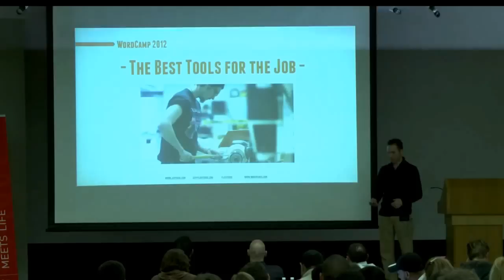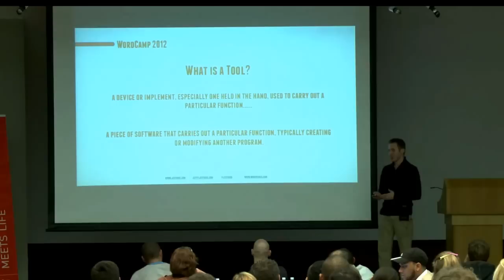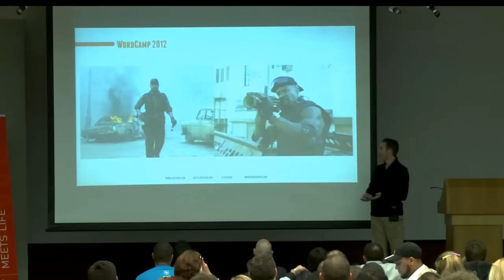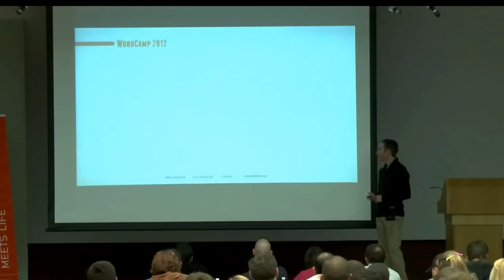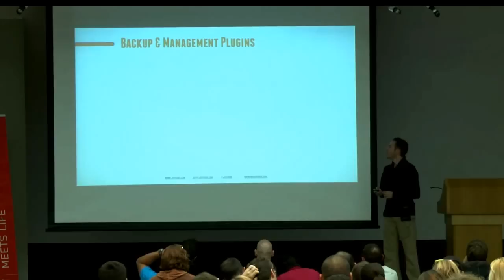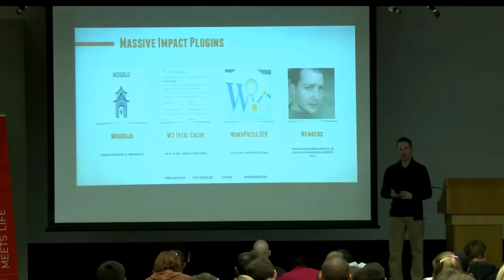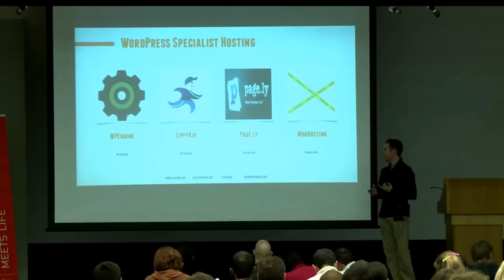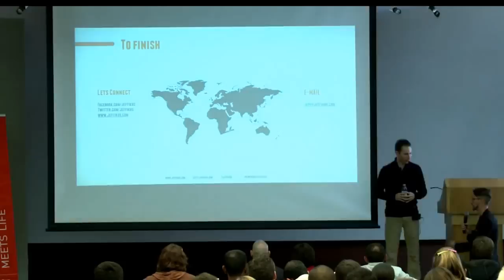Session 11 The best tools for the job Jeffery Pearce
Whatever your platform, business or blog, you need to use quality themes and plugins in your WordPress site to run your business successfully. This is a less techy talk from Jeff that guides you in choose the best WordPress tools for you. From site building, eCommerce, Security, Hosting etc...